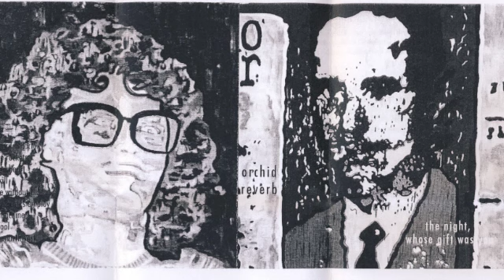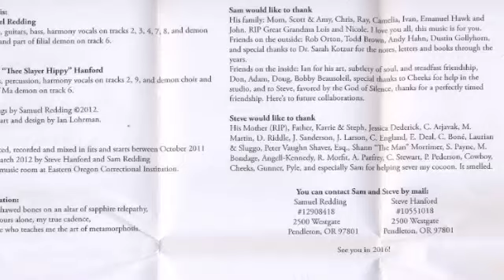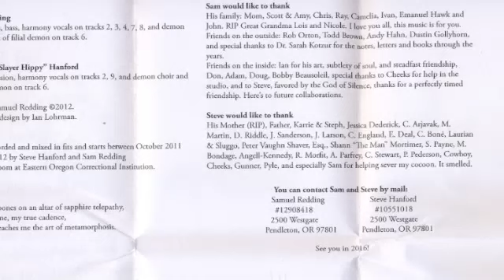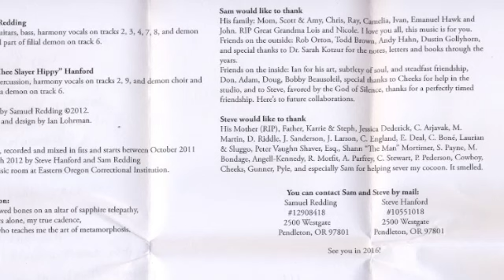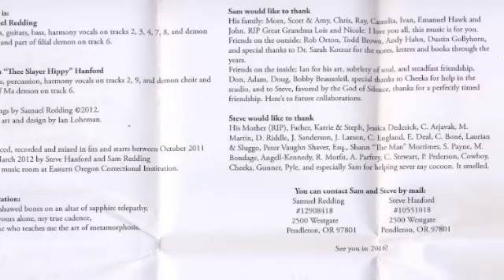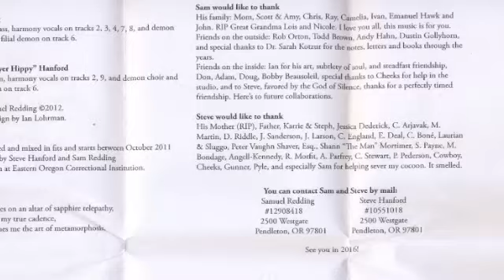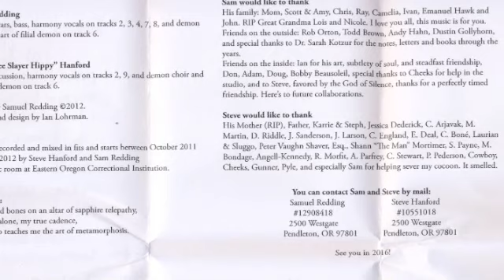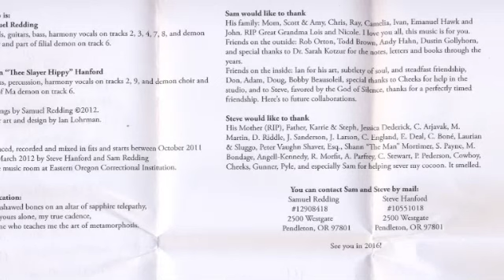Orchid Reverb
Samuel Redding and Steven J Hanford recorded this album in Eastern Oregon Correctional Institution between October 2011 and March 2012, and here it is. You may remember Steve Hanford as "Thee Slayer Hippy."

The band is called Orchid Reverb, and the album is called "The Night, Whose Gift Was You."